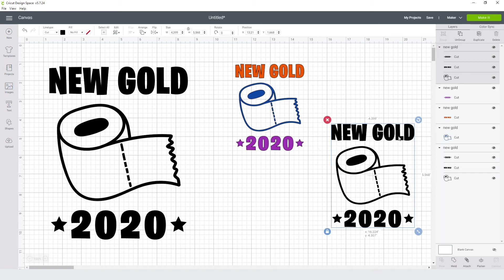New Gold 2020 Svg Free Cut File for Cricut